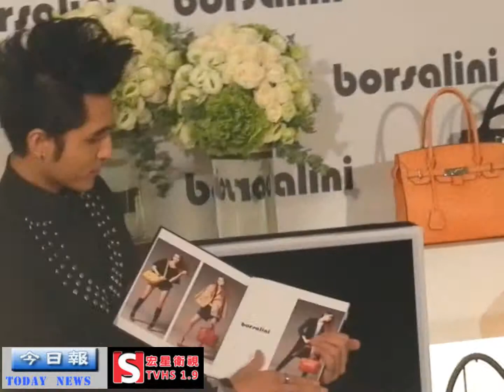borsalini新品華麗登場 陳庭妮引領秋冬風潮